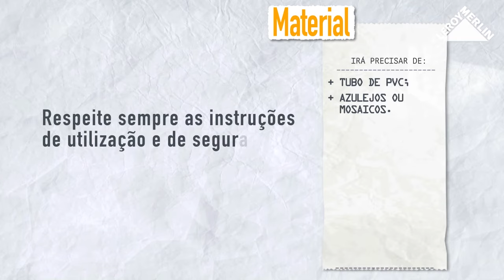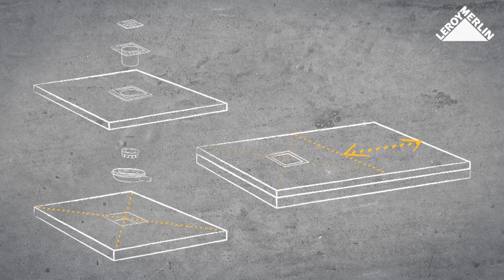Como instalar uma base de duche | LEROY MERLIN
A LEROY MERLIN convida-o a descobrir como instalar uma base de duche.